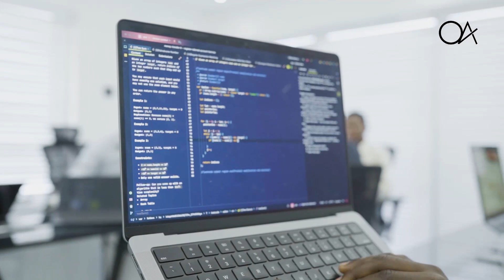OA COMPETITIVE ADVANTAGE SHORT VERSION || Comme Lab